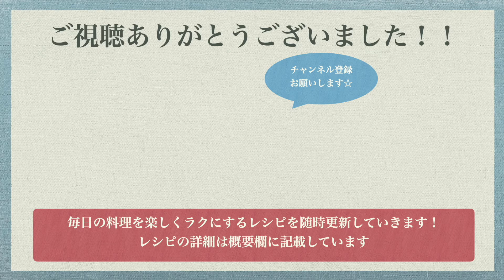【チーズがとろ〜り】栃尾揚げの納豆チーズ焼きの作り方☆トースターで焼くだけ！油揚げでも作れちゃう♪ボリューム満点のおかずレシピ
栃尾揚げの納豆チーズ焼き
⚫︎材料(２人前)⚫︎
栃尾油揚げ　1枚
納豆　2パック
ねぎ　10cm
シュレッドチーズ　60g

①ネギを細かく切り、納豆に入れます。
②納豆に付属されていたタレ・からしを２パック分入れ混ぜます。
※からしはお好みで入れてください。
③栃尾油揚げの中央に突き破らないように切れ目を入れます。手でほぐしながらポケットを作ります。
④混ぜ合わせた納豆をポケットに入れて、その上にシュレッドチーズをのせたら、トースターで10分焼いて完成！